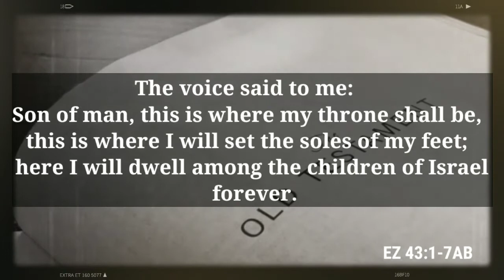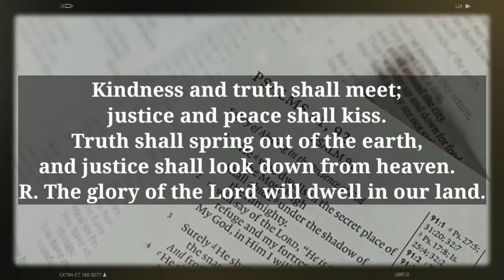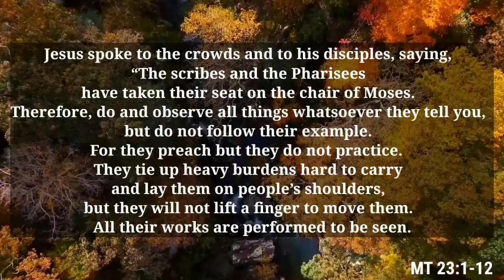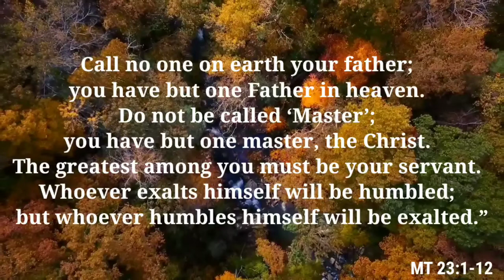🆕August 22 Bible Reading ➡ For They Preach But They Do Not Practice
Good day!  Discover more about August 22 Bible Reading  you must click: 👉

The video is about August 22 Bible Reading valuable information but also try to cover the following subject:
-For they preach but they do not practice.
-The glory of the Lord will dwell in our land.
-We can share in the glory given to the Blessed Mother if we follow in her footsteps.

 Something I discovered when I was searching for details on August 22 Bible Reading was the absence of relevant details.
August 22 Bible Reading however is an subject that I understand something about. This video for that reason should be relevant and of interest to you.
Follow our videos about August 22 Bible Reading as well as various other similar topics on
Facebook: The Lowly Servant Page

If you were searching for more information about the daily reading, did this video aid?